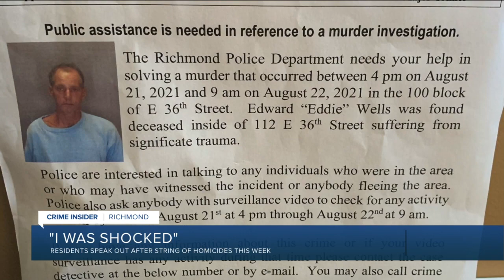Richmond homicides leave some concerned city may return to violent past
With three homicides in the first four days of the week, people living on 36th Street said that seeing detectives walk through was a welcome sight as some long-time residents are worried about a return to Richmond’s violent past.